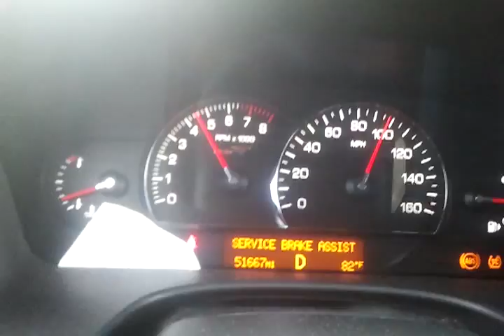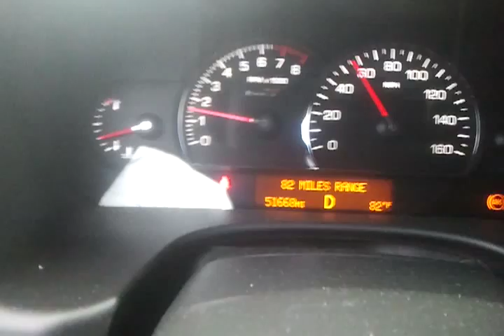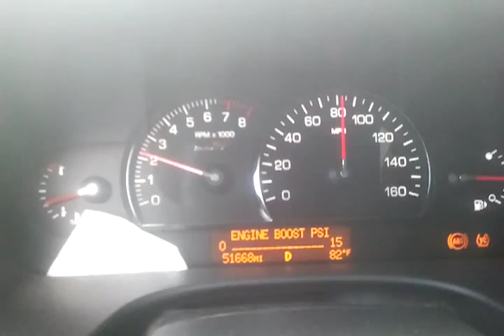STS V for sale test run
06 sts v 50k miles 4 sale on ebay...